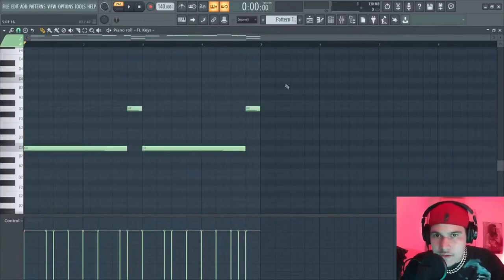NUNCA MAIS FAÇA MELODIAS REPETITIVAS